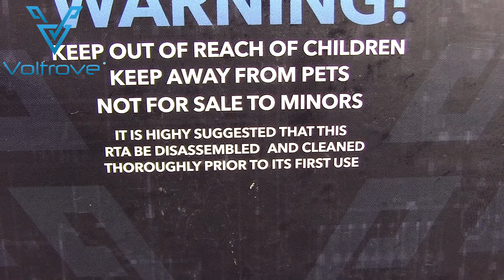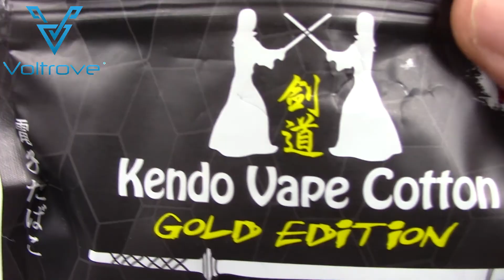💥💥💥Voltrove V2 by Voltrove....embè...😉💥💥💥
Tank da 41 mm da Voltrove, per il vaper che non deve chiedere mai!!!. soprattutto ricaricare mai!:)

Fino a 30 ml di capacità, costruito quasi tutto in acciaio, bello massiccio e pesante...abbastanza pesante.

Andiamo a scoprirlo insieme.

Music intro: Bassy Future
Theme song: Living Pulse - The Chapman Run